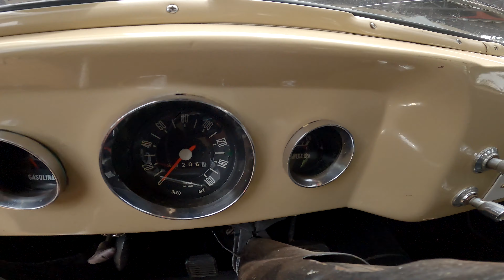FORD RURAL LUXO 1971 * À VENDA *